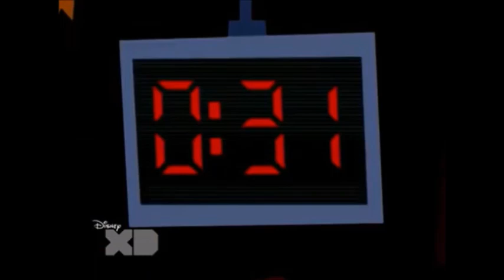Johnny Test - Promienie Johnny’ego/Koniec Johnny’ego X (Po Polsku)